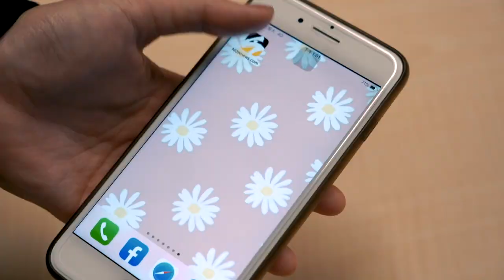NOWnews_Plastic Surgeon Taichung_Edit4b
FOR INTERNAL REVIEW ONLY, DO NOT SHARE.